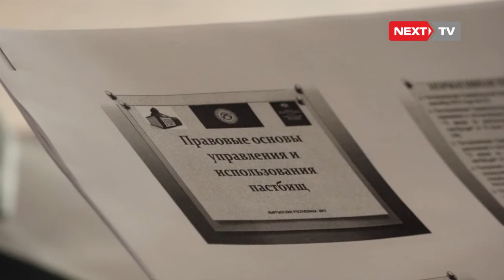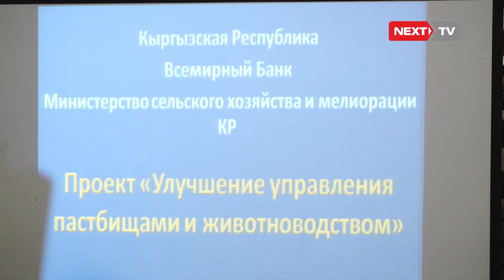Мамлекет тарабынан жайттар боюнча системалуу иштер жүргүзүлүп жатат.